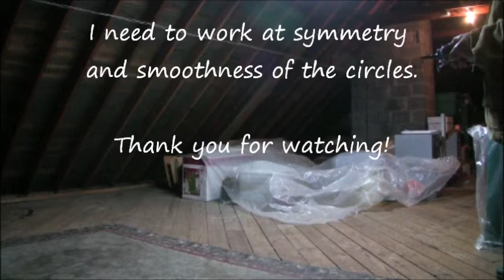Walkera V100D01 Clockwise and Counterclockwise Circles 8 Apr 2011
2801 transmitter